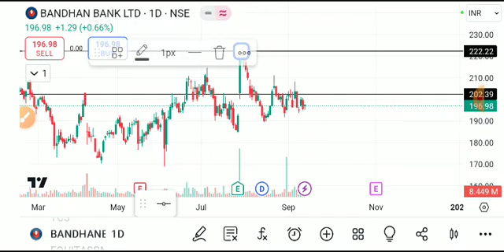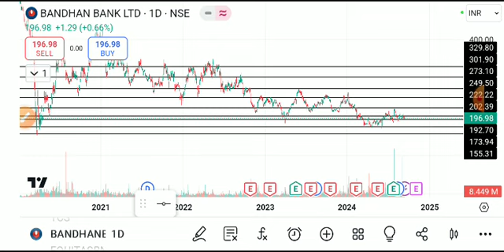BANDHAN BANK SHARE LATEST NEWS TODAY/BANDHAN BANK SHARE TARGET/BANDHAN BANK SHARE ANALYSIS